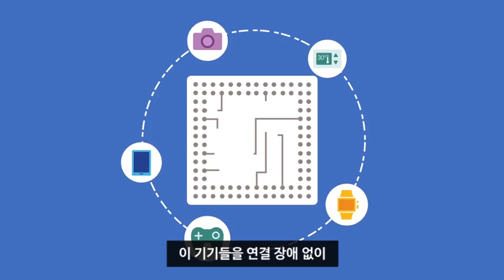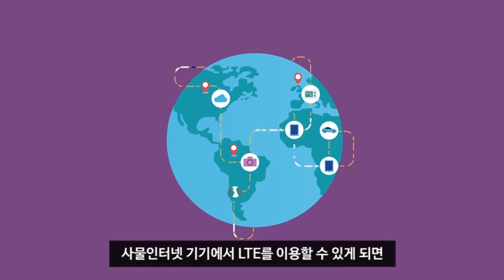사물인터넷과 LTE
미래에는 거의 모든 사물이 인터넷과 연결되고, 또 사물과 사물간에도 서로 연결될 것입이다. 그렇다면 사물인터넷(IoT)의 속도와 효율성을 개선하기 위한 핵심 요소는 무엇일까요? 바로 LTE입니다. 라지 탈루리(Raj Talluri) 퀄컴 부사장이 설명하는 101초 영상을 통해 끊김 없는 연결성(Seamless Connectivity)과 IoT 구현 과정에서의 모바일 기술의 역할에 대해 알아봅니다.